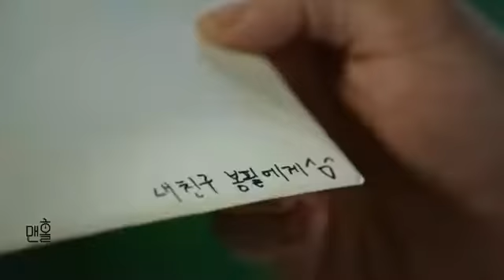수목드라마 맨홀 Manhole trailer 2 starring Kim Jae Joong, Uee, Baro,Jung Hye Sung.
16 episodes,
Air time: Wednesday & Thursday 22:00
Cast members: Kim Jae Joong, Uee, Baro,Jung Hye Sung.
Synopsis:
Bong-Pil (Kim Jae-Joong) has been preparing for his civil servant exam for the past 3 years, but he is not enthusiastic about his studies. He becomes disappointed that his lifelong friend Soo-Jin (Uee) will soon get married. He has loved her in vain for the past 28 years. Bong-Pil then falls into a manhole and travels through time. He struggles to prevent Soo-Jin’s imminent wedding.